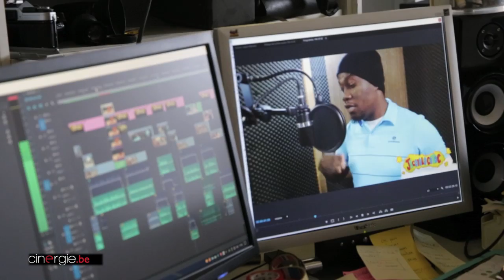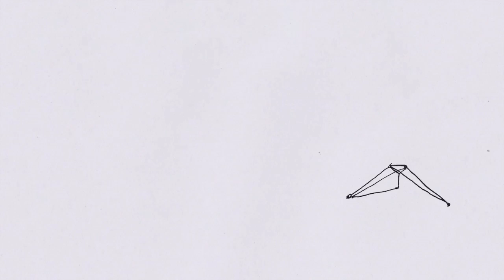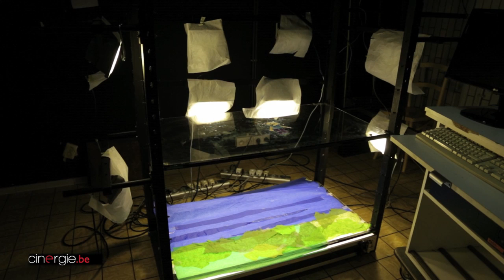Visite de Camera Etc